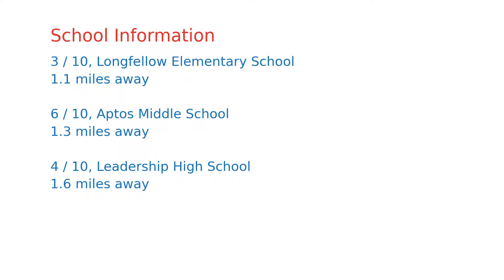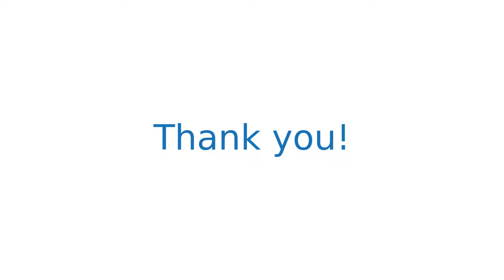$850,000 San Francisco home for sale on 2020-11-11 (193 Bepler St, CA, 94112)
An unique San Francisco 3 bedroom 2.5 bath property offering breathtaking views and the most gorgeous sunset experience right from inside of your own home and the expansive decks! A large sun-drenched open concept living space offers spectacular views of city lights, Olympic Club, Lake Merced, rolling hills and on a very clear day you can see as far as the Pacific Ocean and ships on the water!     On the 2nd level, enjoy the expansive views from the decks outside of the luxurious en-suite bedroom with attached bath and the second bedroom. A study/3rd room, a laundry room and another newly remodeled bath with soaking tub complete this floor.     Walking distance to the one of the best Bart Stations for commute, easy freeway access to both Downtown San Francisco as well as Millbrae down to Silicon Valley. 1-car attached garage plus driveway parking. Close to Stonestown Galleria and Westlake Shopping Center.